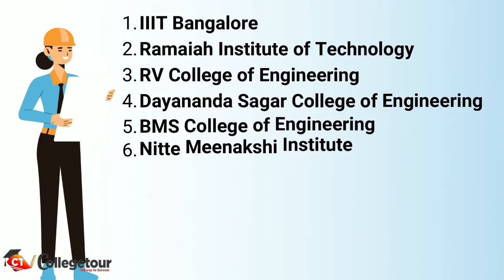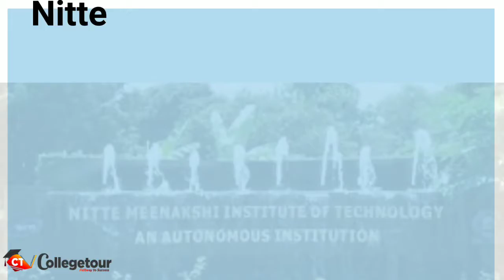Top 10 Engineering Colleges in Bangalore |Admission Process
Get the Complete list of Top Engineering Colleges in Bangalore